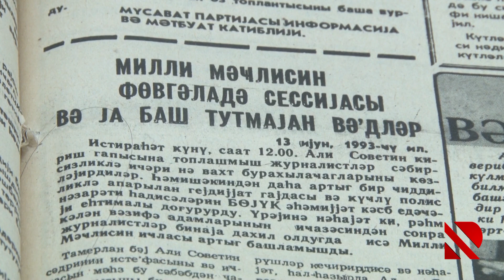Ali sovetdə ali qərar